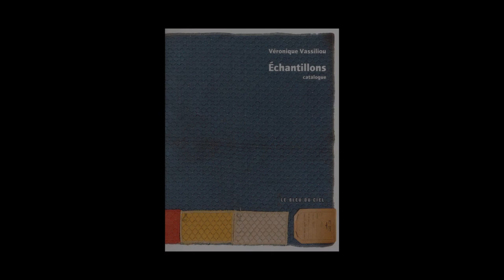Véronique Vassiliou - Echantillons, catalogue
Véronique Vassiliou vous présente son ouvrage "Echantillons, catalogue" aux éditions le Bleu du Ciel.
Notes de Musique : 02 Hot Funky Body (by Nameless Dancers)- Free Music Archive